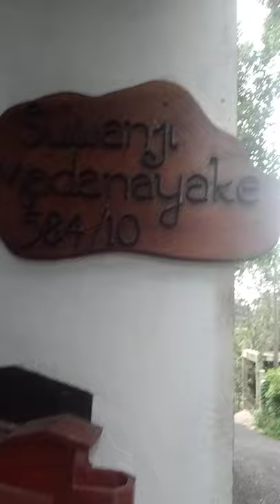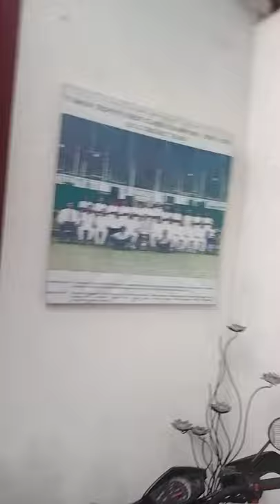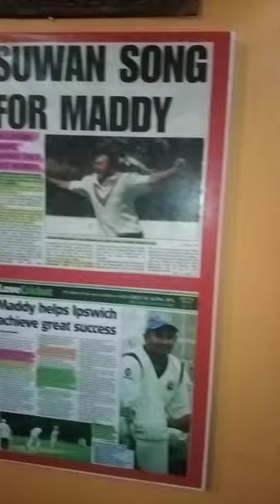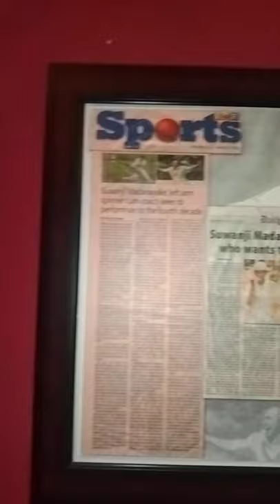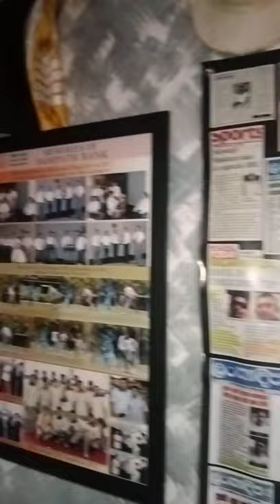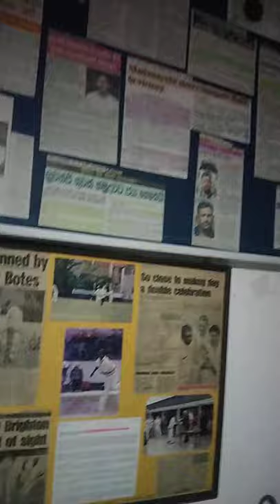Tips to the mind relaxation and consistency